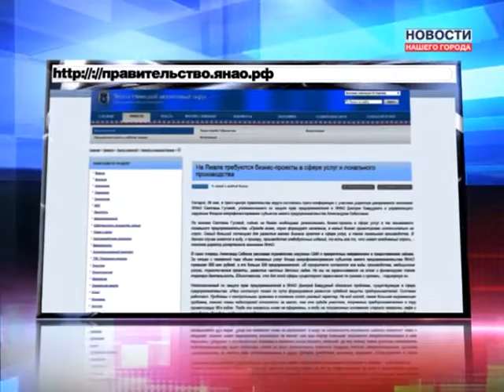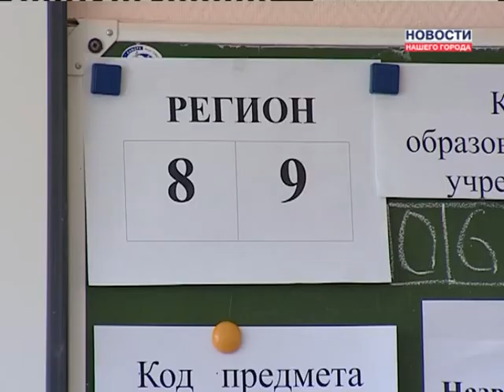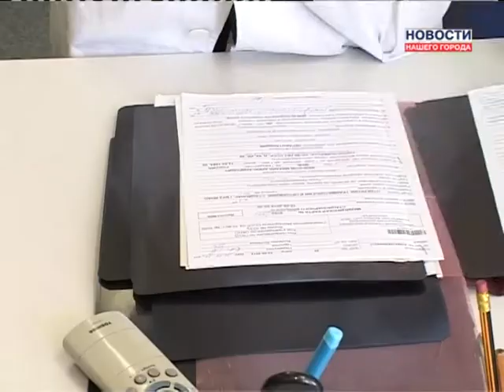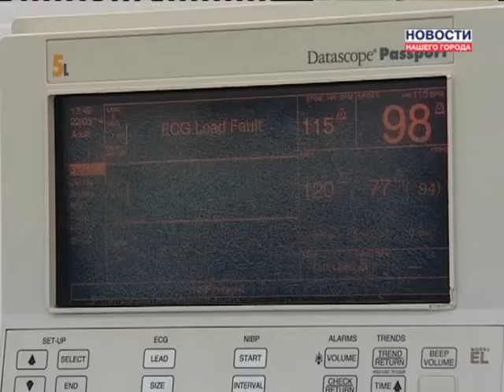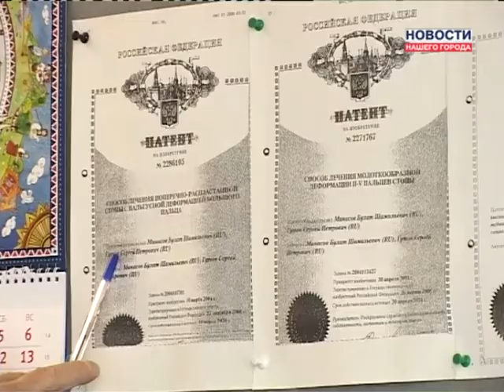27.05.2014 Новости Нашего Города г.Ноябрьск 14:00